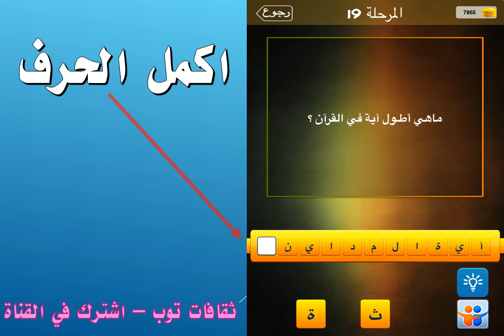ماهي اطول اية في القران؟